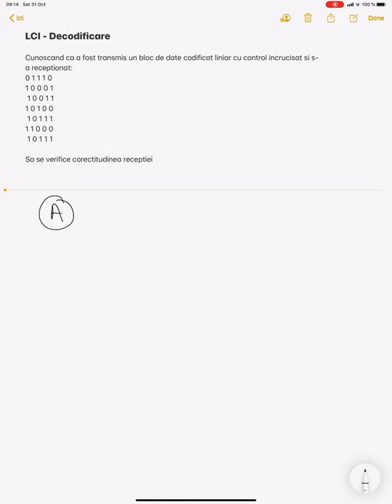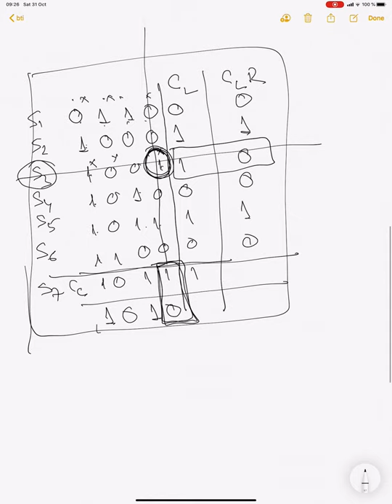3 1 Coduri liniare control incrucisat decodificare probleme